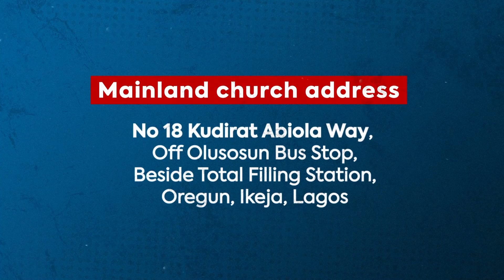Testimony of dead raised back to life